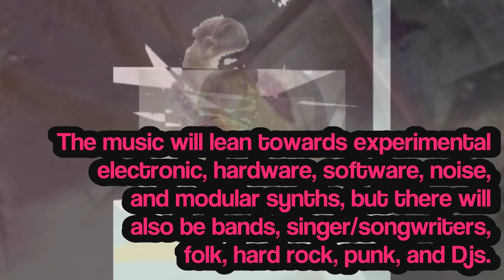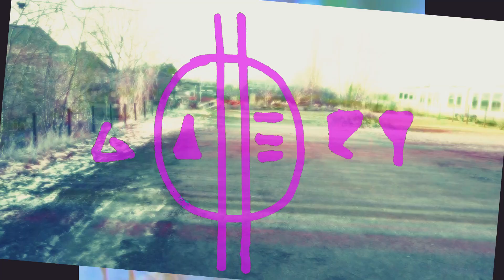NOIXESKOV - DIY DIT DIN Art Festival 210624 + 220674 - Blegen 4 Nakskov Dk - Galleryo.dk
NOIXESKOV - DIY DIT DIN Art Festival er et samarbejde af forskellige genrer, stilarter og udtryk, der finder sted den 21. og 22. juni 2024.

Gallery O har lejet Huset på Blegen 4 i Nakskov, Danmark, for at fylde det med musik, udstillinger, installationer, skulptur, workshops, live radio, chill-out, et kunstmarked, kunstfilm, live analog visuals og poesi. Vi vil oprette en udendørs scene, to indendørs scener, en skjult scene og en FM-radiostation. Radioen er en collaboration som kører non-stop under festivalen på 100.9 FM og Oradio.dk. Musikken vil læne sig mod eksperimentel elektronisk, hardware, software, noise og modular synths, men der vil også være bands, singer/songwriters, folk, hard rock, punk, og Djs.

Udover musikken tilbyder NOIXESKOV også kollektive og individuelle workshops med male, mosaik, elektronisk gør-det-selv byg af effekter mm.

Gør Det Selv - Gør Det Sammen - Gør Det Nu.

Velkommen til NOIXESKOV på Blegen 4 Nakskov, Danmark.

Vi starter begge dage fra kl. 12.

In English.

NOIXESKOV - DIY DIT DIN Art Festival is a collaboration of different genres, styles, and expressions, taking place on June 21st and 22nd, 2024.

Gallery O has rented Huset på Blegen 4 in Nakskov, Denmark, to fill it with music, exhibitions, installations, sculpture, workshops, live radio, chill-out, an art market, art film, live visuals, and poetry. We will set up an outdoor stage, two indoor stages, a hidden stage, and a FM radio station. The radio will be on-air non-stop during the festival at 100.9 FM and Oradio.dk. The music will lean towards experimental electronic, hardware, software, noise, and modular synths, but there will also be bands, singer/songwriters, folk, hard rock, punk, and Djs.

Beside the music, NOIXESKOV offers collective and individual workshops with painting, mosaics, electronic do-it-yourself build of your own effects, etc.

Do It Yourself - Do It Together - Do It Now.

Welcome to NOIXESKOV at Blegen 4 Nakskov, Denmark.
We will start both days from 12pm.

NOIXESKOV – Artists

BUSÆXUS
Berlin
Drums Voice Strange Abstract

FLUGLAERM
Berlin
Harsh Noise Music

T.I.D. - Thor Iver Danny fra MY BELOVED
København
Instrumental Music Noir
mybeloved.dk

BOOTYCALL
København
Impulsive Harsh Noise No Regrets

JETZT WERD ICH DUMM!
Berlin
Instrumental Punk Prog

NOTORISCHE RUHESTOERUNG
Berlin
Noise Boxes Samples Soundscapes

tVVIITCH
Aarhus
Lounge

PRIDE OF NAKSKOV feat. NARKOSKOVENS BLUES BAND
Aarhus
Space Ambient Drone Doom

BUREAUCRATIC BONDAGE
Aarhus
Regulatory Sadism Harsh Noise

GLAMOUR COMA
Aarhus
Improvisational Haute Couture

ROYAL SPACEPORN
København
Cockblocknoise

PINK SNEEZE
Berlin
Bouncing Drums Freewheelin’ Synths

PIKBLOD
Sydhavn
Ultra ShitNoise Performance

PARADUMB
Vordingborg
Progressive Grunge Rock

SIRIUS
Vordingborg
Hard Rock Trio

JAO SOUND COLLECTIVE
Eskilstrup

TATSUMI RYUSUI
Ehime
Ambient Drone Caotic Noise

DJ MORTEN MEJER
København
Indie Psych World

SFU•MA•TO
Bourgogne
IndieRock PostPunk
pmr.menneske.dk/sfumato

MIHO
Tokyo
On Translucent Frontier

tV-sYD.dK
Maribo
Tv-syd.dk

DJ BF INJECTION
Fuglse
DnB Reggae Dubstep Soul

KuzZ906
Svendborg
Noise Industrial

TRODZA
Svendborg
Soundscapes Guitar Noise

SKUPIDI
Berlin
Electronic Improvised Acid Synth

EISENKOKO
Angermünde
Tansh Panshi  Firlefanshi Meta

HIGHSTOP PROJECT
København
Eksperimenterende Improviserende Klangflader Lydlandskab
highstop.net

M/
Berlin
Feedback Soup Electronics Downcycled

MIKKO MANSIKKALA JENSEN
Aarhus
Stedsspecifik installation guidet meditation

DANIELE CONSORTI
Berlin
Tessuto Musivo Collective Mosaic

ROSHANEE
Maribo
Analog Live Liquid Visuals

KIM VEBER
Reersnæs
Drone Blowing Stones

MEDI
Nørreballe
Percussive Ambient Noise